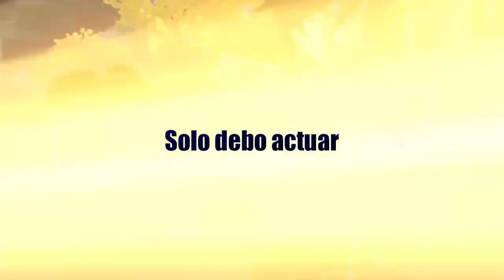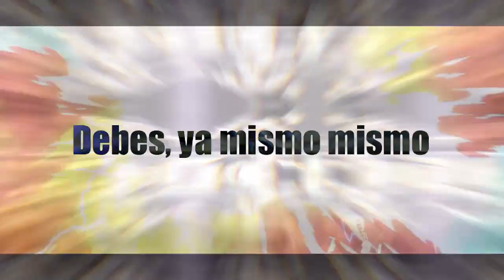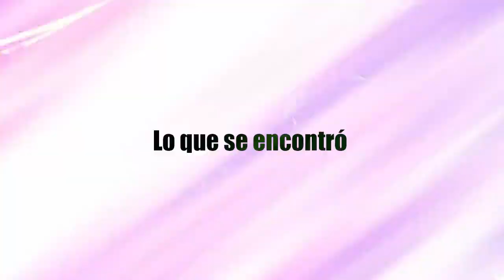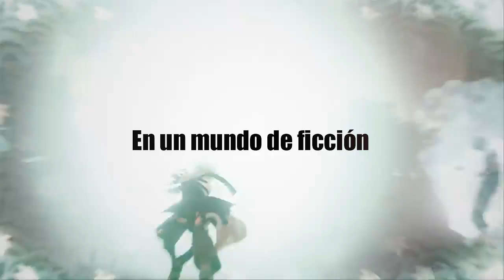SIX BLACK HEAVENS GUNS (Sub Español)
Hola!!
Si te gustan las historias de fantasia oscura o de misterio y tención visita mi perfil de Wattpad:
N Escritor.